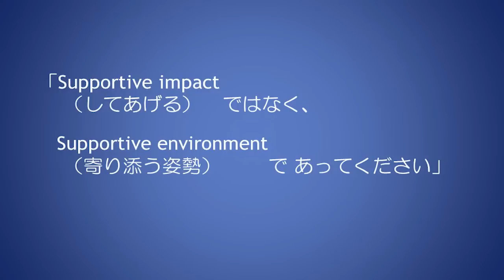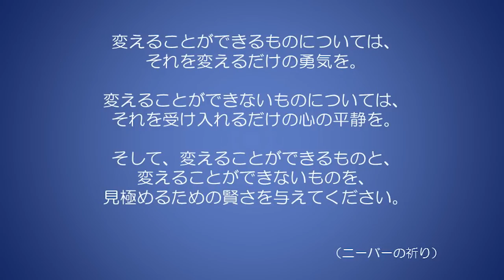受け入れるという生き方 | 佐々木 美和 | TEDxNagoyaU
"How many of you have ever heard of a profession called Child Life Specialists (CLS)?
She is the director of the Japanese Association of Certified Child Life Specialists, started working at the Pediatric Department of Nagoya University Hospital as a CLS since February 2007.Child Life Specialists is a profession which reduces the emotional burden on children fighting against illness. They do not practice medicine but support health care for children and their families. There is no qualification system, and only less than 40 people work as a CLS in Japan. But through her speech, you can see how important this profession is and how much it means to those children, and the specialists themselves. Also, Her hard working experiences concerning the development of CLS."

2007年2月より、長期入院の患者が多く、また小児がん拠点病院でもある名古屋大学医学部付属病院にてCLSとして勤務する。CLSとは、闘病する子どもの心の負担を軽減し、成長や発達を支援する専門職である。医療行為は一切行わず、心理的援助の側面から医療者と子ども、その家族との架け橋の役割を果たす。現在国内に資格制度がないことなどから、国内で勤務しているCLSは40人に満たない。CLSの発展を目指すチャイルド・ライフ・スペシャリスト協会の理事も担当しており、チャイルド・ライフに関する専門的教育および研究活動に励んでいる。